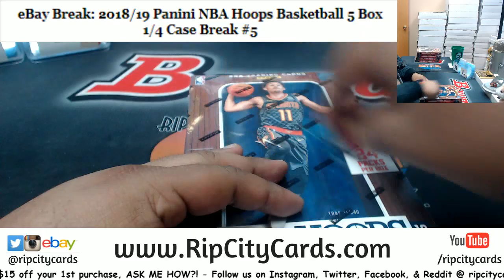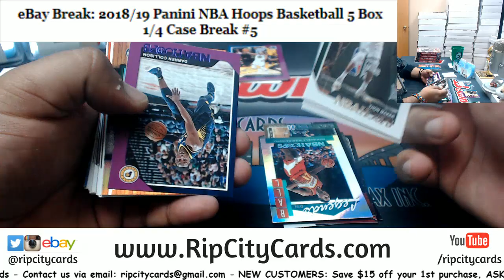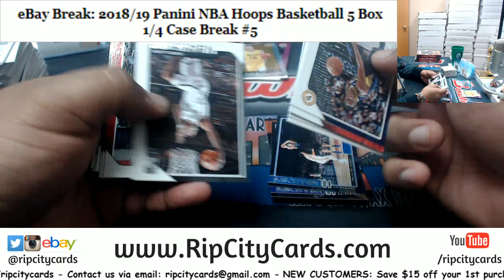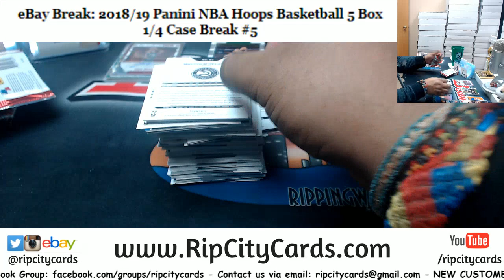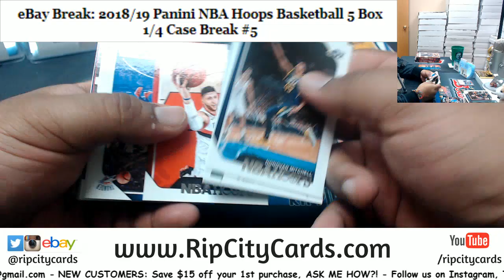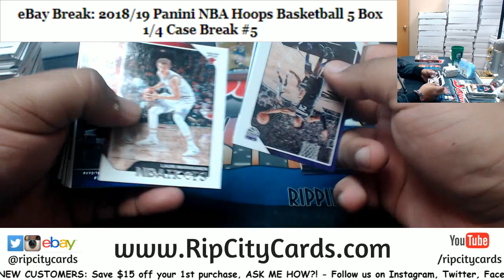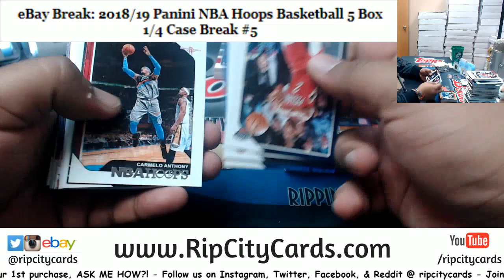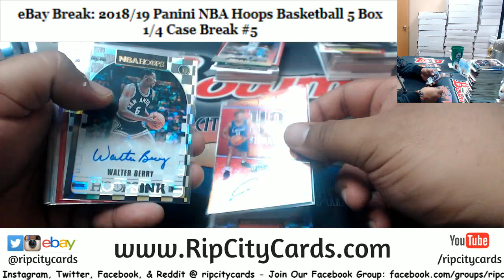2018/19 NBA Hoops Basketball 5 Box #5 EBAY